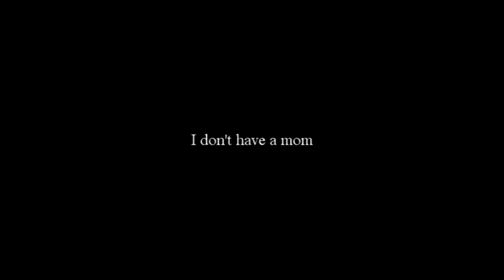Sparc Mac Rage Mash Up Remix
I truly am a buff as motherfucker.

Rate and send this video to everyone you know. NOW@